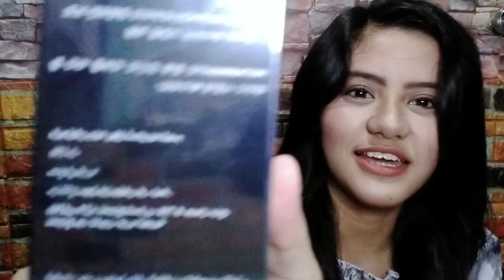Totoo bang nakakaputi ang Instabright?